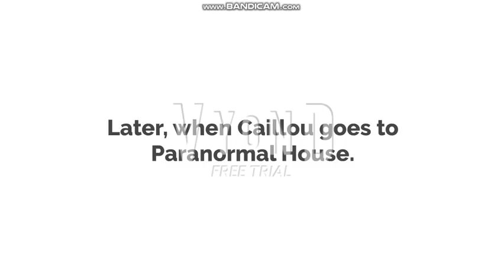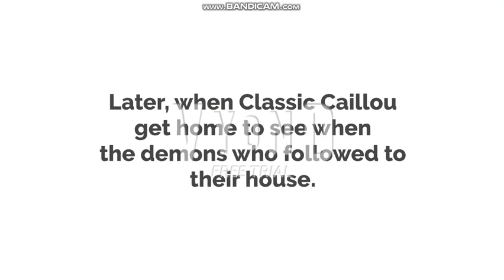Classic Caillou Goes to Paranormal Activity House/Followed Home by Demons/Grounded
This is it, when classic caillou goes to haunted house, this is going to bee creeping out.